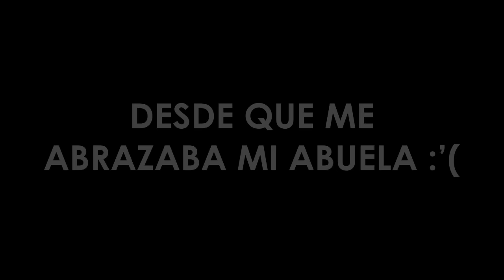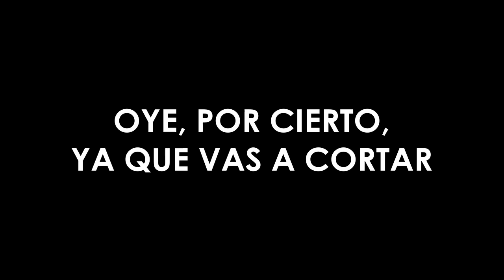Different Heaven ft Mr Jägger - MUERTA!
QUE ESTÁ MUERTA!!

Descarga instrumental:
Ve a y entra en la sección Free Downloads :D

El tema que suena en el vídeo está compuesta 100% por Different Heaven.
La descarga y uso de la canción es completamente gratuita y libre, siempre y cuando no se adjudique el mérito de dicho tema a su persona o terceros, a excepción de DF.

Gracias :3